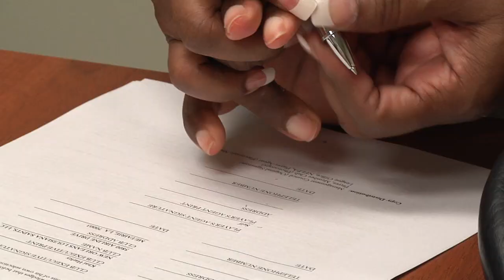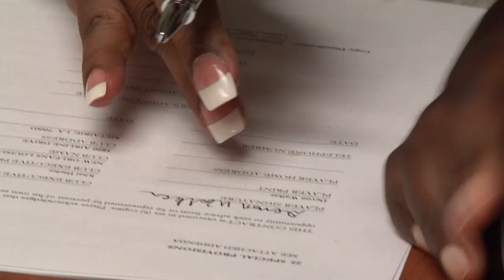Devon Walker, A New Orleans Saint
On the day of his graduation from Tulane, Devon Walker signs with the New Orleans Saints. Look into his celebration with his family, friends and the Tulane and Saints family.